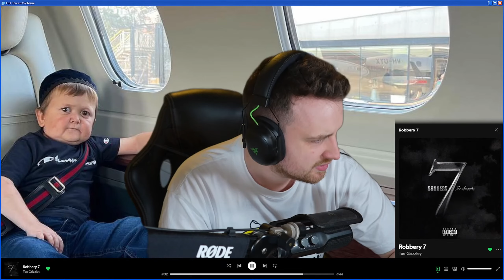REACTING TO "Tee Grizzley - Robbery 7"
Discord (Link may expire - let me know if it is!)